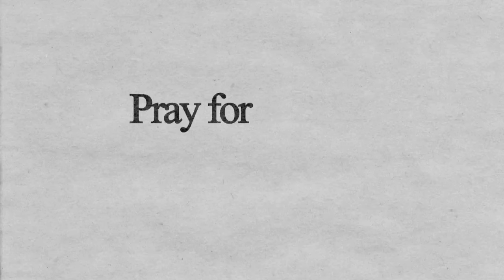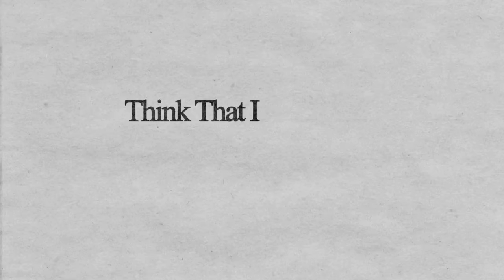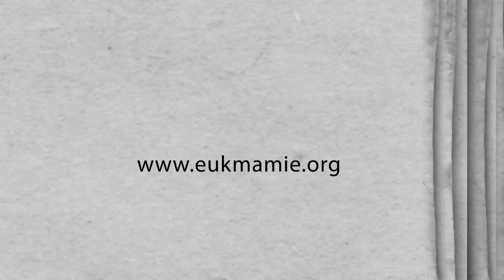Front Page: God Makes us Brave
In this episode of "Front Page," Mireille Al Farah, Syrian-Catholic, speaks about how the persecuted Christians are brave because God makes them brave and He gives them strength. She also speaks about their joy and their example.